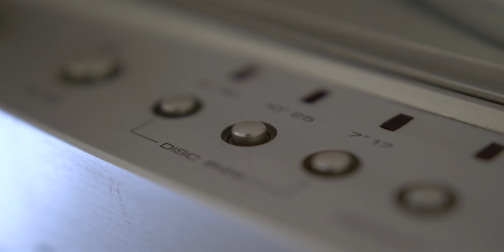Dopamine Detox: How to Reset Your Mind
I came to an alarming realization in the last few weeks: I never give my mind a break. Maybe it's the society that we live in, maybe it was an addiction to productivity that I have developed but either way, in recent times I've started to feel bogged down, like I'm trying to run through mud. I'm constantly pushing to do more without considering my wellbeing and the importance of stopping and reflecting.

So I decided to do something a little different. I gave myself an entire day to reset: I would do nothing stimulating for 24 hours. No work, no internet, no exercise, no music, no reading and no food. I wanted to see what happen.

I'll just say it was well worth it.